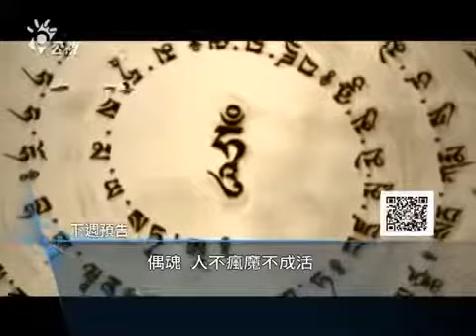獨立特派員337集 現代武林